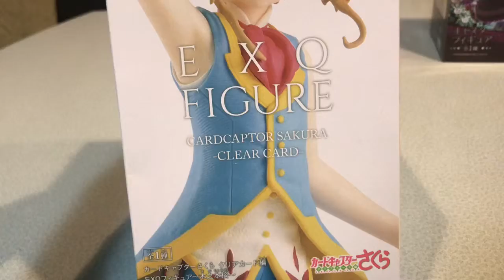Cardcapter Sakura Clear Card Figure Unboxing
Round 1 Prize from a few weeks ago :D

She's pretty cute and I love her pose and color combination

You can either win her at round 1 depending on the location, or buy her on amazon

Category